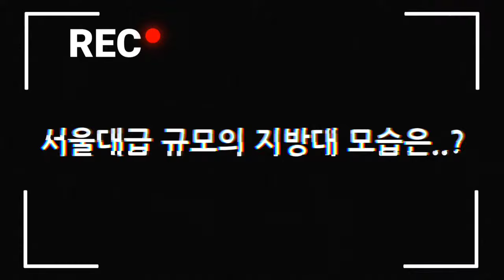지방대 위기 미친규모의 지역 대학교는 어떨까?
오늘은 대전 세종 충남을 대표하는 지역거점국립대학교
대전광역시 유성구에 위치한 충남대학교를 다녀왔습니다
갑수목장등 문제도 많았지만 여전히 지역을 대표하고
위치적으로 가장좋은 전통의 대학교입니다
황태TV 충남대 영상 시작합니다